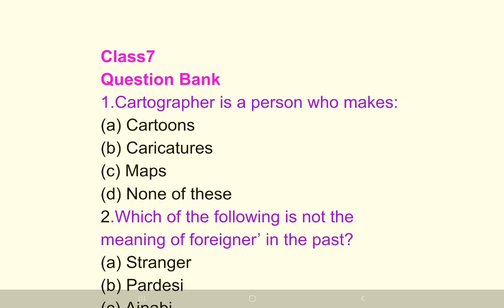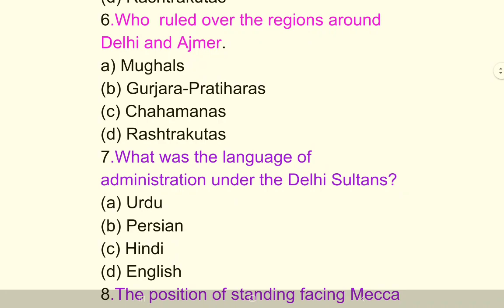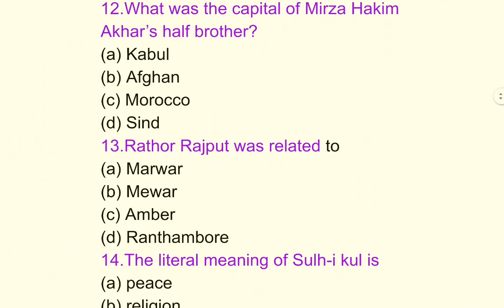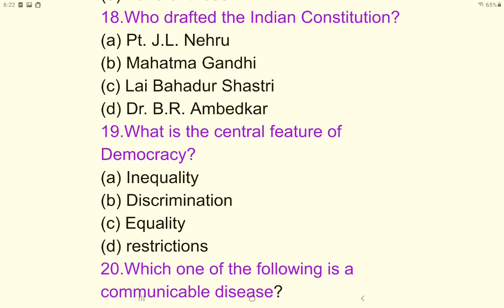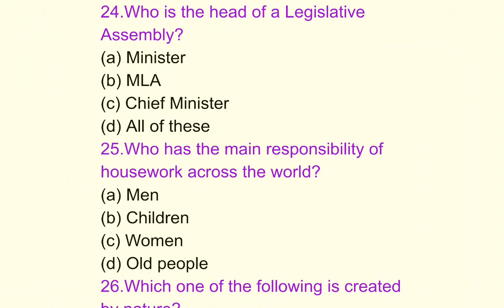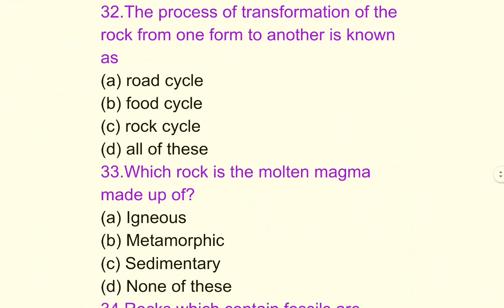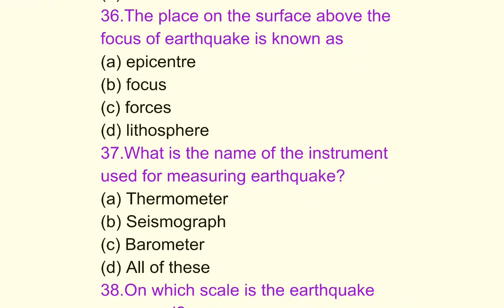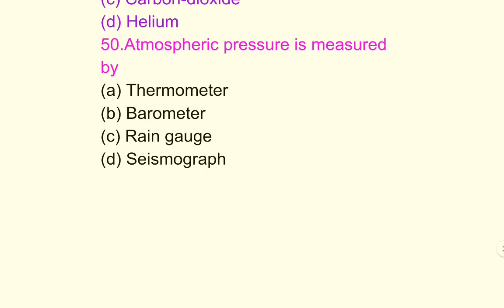Question Banķ 7 ( 1 to 4)